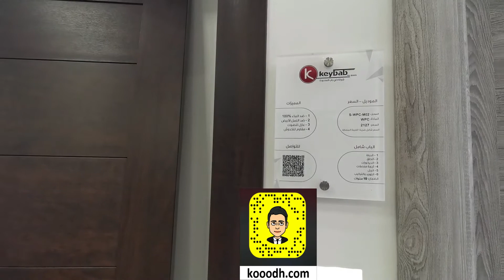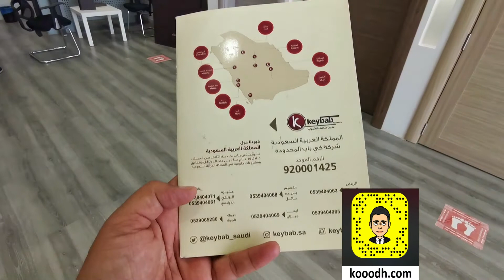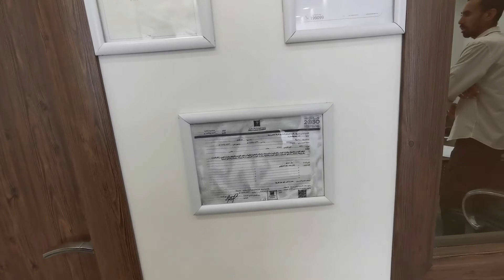زيارة محل كي باب لبيع ابواب بي في سي بالرياض شاهد الأسعار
بعد أن قمنا بزيارة الأبواب_الفريدة والمتصة بصناعة نفس الأبواب الآن نقوم بزيارة كي_باب والمختص بنفس البزنس شاهد الأسعار والاختلاف بينهم
دليل_مدينة_الرياض_السياحي للزوار أهم الأسواق والمولات أفضل المطاعم والكافيهات أهم الأماكن والمعالم السياحية أفضل الفنادق والشقق الفندقية